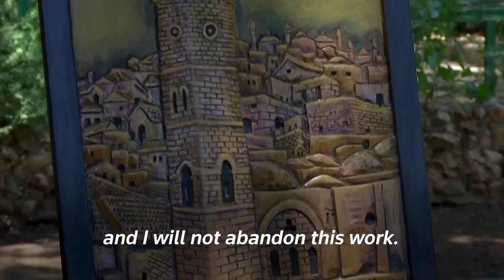Jordanian sculptor uses discarded wood for art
Drawing inspiration from Islamic art and iconic sites in the Middle East sculptor Ibrahim al-Dayyat has created over 50 pieces of wooden artwork, all from discarded wood.